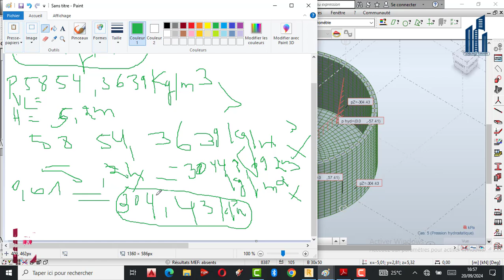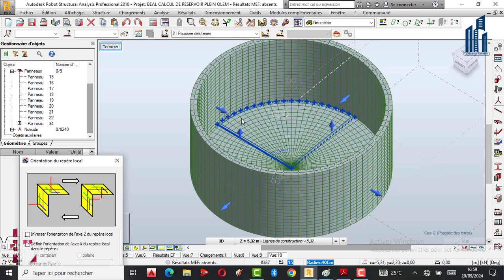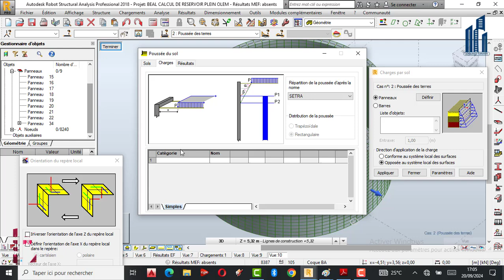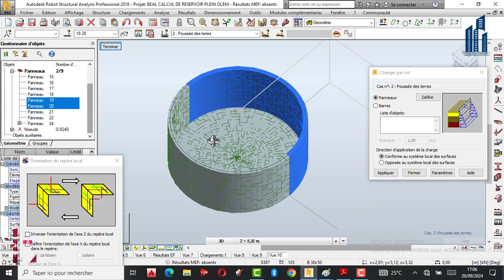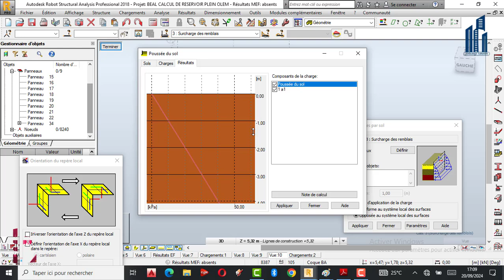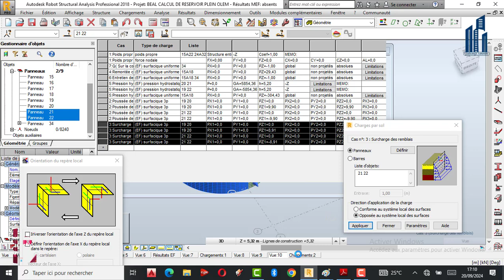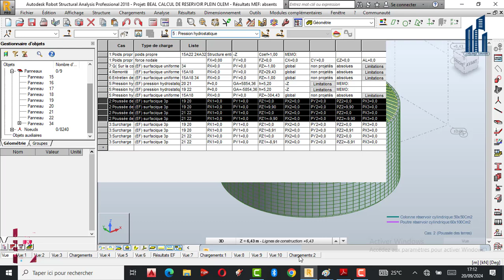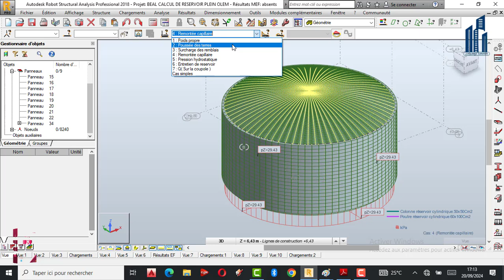🌎 Séance n°007 RESERVOIR CYLINDRIQUE ENTERRE I APPLICATION DE LA POUSSEE DE TERRE ET REMBLAIS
Bonjour la grande communauté 🌎,

Liké, commenter et partagez nos vidéos 📹 sur vos différentes plates-formes pour faire une large diffusion s'il-vous-plaît ! 💪

Aimons nous vivant 💃car Dieu voit tout :

J.Nkunga Tutoriels, est une chaîne de référence pour une solution fiable à tous vos problèmes dans le domaine de Génie Civil.

🛑 Et met à votre disposition :

À Ceux ou celles qui veulent devenir expert en calcul des structures et Analyse des résultats des structures dans le domaine de Génie Civil, d'acheter :

1. Le livre 📚 de Robot Structural Analysis professionnel, Partie Résistance des Matériaux et Béton Armé (Plus 235 Pages);

2. Le Pack Complet de calcul des structures en Béton Armé avec des projets complexes réels, étudier du début jusqu'à la fin ( De poutre à la fondation);

🛑 🇨🇩 OFFRE LIMITÉE - 2 SESSIONS DE TRAVAIL INTENSES EN ( ROBOT STRUCTURAL ANALYSIS PROFESSIONNEL ET CALCUL DES STRUCTURES À LA MAIN ✍️ AVEC J. Nkunga Tutoriels ! 🌠

Les 2 sessions de travail personnalisées sont à des prix promotionnels à savoir :

1er SESSION : FORMATION PACK COMPLET ROBOT STRUCTURAL ANALYSIS PROFESSIONNEL

1. R.D.M + Béton Armé;
2. Construction Métallique;
3. Construction en Bois;
4. Construction Mixte;
5. Étude et dimensionnement des ponts spéciaux;
6. Étude et dimensionnement des Dalots, Réservoir Surélevé et Enterré;
7. Étude et dimensionnement des panneaux publicitaires;
8. Étude et dimensionnement des semelles spéciaux ( semelles en gradins et Circulaires);

2ème SESSION : FORMATION PACK COMPLET CALCUL DES STRUCTURES À LA MAIN ✍️

1. Calcul des structures à la main ✍️ d’un immeuble R+10 sise sur un radier général;
2. Calcul des structures à la main ✍️ d’un immeuble R+5 sise sur une semelle isolée et sous-poteau;
3. Calcul des structures à la main ✍️ d’un pont 🌉 droit de 55 mètres de portée;
4. Calcul des structures à la main ✍️ d’un pont 🌁 en caisson;

AGENDA 📔 Jours de travail :

1. Lundi : Une Leçon ( Vidéo envoyée par l’adresse E-mail);
2. Mercredi : Une Leçon ( Vidéo envoyée par l’adresse E-mail);
3. Samedi : Une Leçon ( Vidéo envoyée par l’adresse E-mail);
4. Dimanche à 18h00 : Travail en conférence ( Teams où Whatsapp ) pour répondre à toutes les questions sur le projet et difficultés rencontrées;

Pour réserver votre place, voici les étapes simples à suivre :

1. Effectuez le paiement sécurisé via MONEYGRAM, WESTERN UNION, EXPRESS UNION, ou RIA.

📌 Bénéficiaire :

Nom : NKUNGA
Post nom : NKIAMBIYAVANGA
Prénom : Jeancy
Pays : R.D.Congo
Ville : Kinshasa

📌 Pays : R.D.Congo, Kinshasa
📌 Numéro : 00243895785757 (MTN mobile money)

2. Envoyez le reçu de votre paiement par WhatsApp au : 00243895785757

Je vous enverrai automatiquement le lien 🔗 pour réserver les 2 sessions de travail selon vos disponibilités.

« Construire durable c’est construire intelligemment »

Franche collaboration🙏